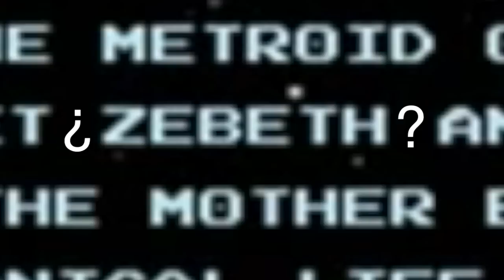Análisis/Comparativa "Metroid" y "Metroid: Zero Mission"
Aquí teneis un pequeño review y comparativa del juego Metroid de 1986/87 y su remake de 2004 Metroid: Zero Mission.

Metroid 3(D) Fan Remake ¡Deja tu 👍🏻 y dale a la 🔔 para que YouTube te notifique SIEMPRE que suba contenido!